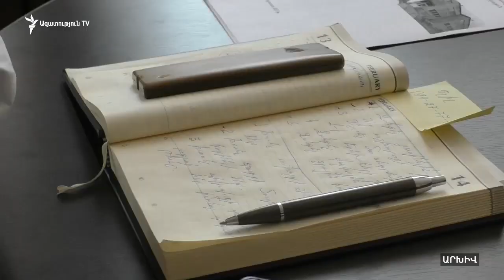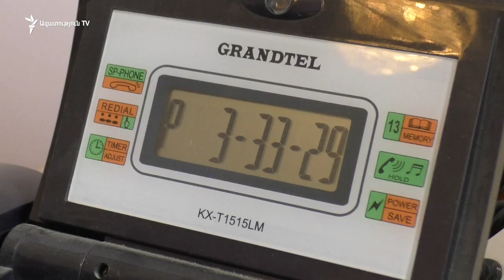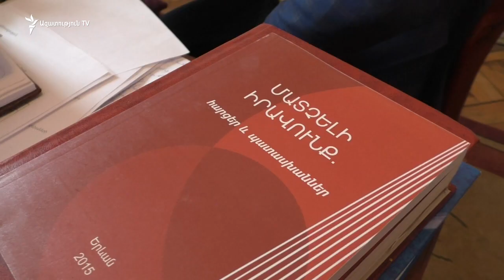Ալավերդու քաղաքապետը ինքն է որոշել չառաջադրվել